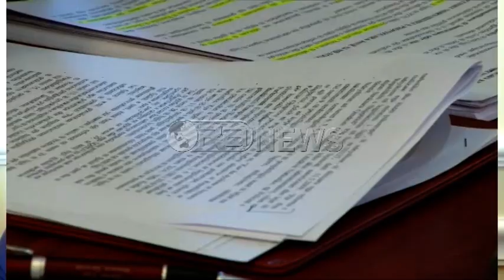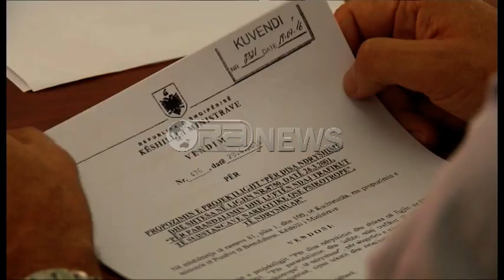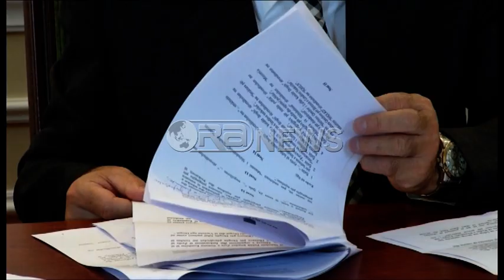Ora News - Dibra dhe droga në Kuvend, Ristani: Vendi është kthyer në Kolumbi!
Dibra ishtë në qendër të debateve mes mazhorancës dhe opozitës në Komisionin Parlamentar të Ligjeve dhe atij të Sigurisë, jo më shumë për rezulatin e zgjedhjeve të 11 shatorit sa për situatën e kultivimit të bimëve narkotike. Flamur Noka dhe Arben Ristani që u angazhuan në  betejën elektorale për Bashkinë, thanë se në atë zonë si në gjithë Shqipërine sundon karteli i krimit. Por socialistët ironizuan, duke theksuar se opozita po gjen alibitë për t’iu shmangur përgjegjësisë së humbjes në Dibër.